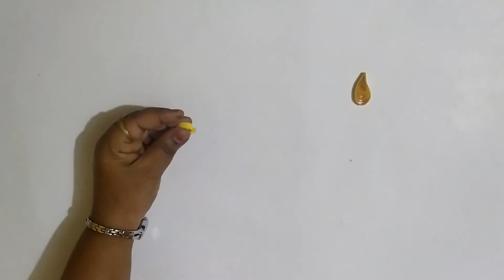Quilling Paper Art Yellow Bird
Quilling Paper arts and designs.